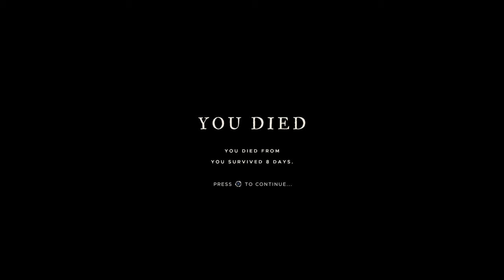I Never Learn!: Stranded Deep Gameplay episode 9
Why don't I ever learn my lesson when I die?